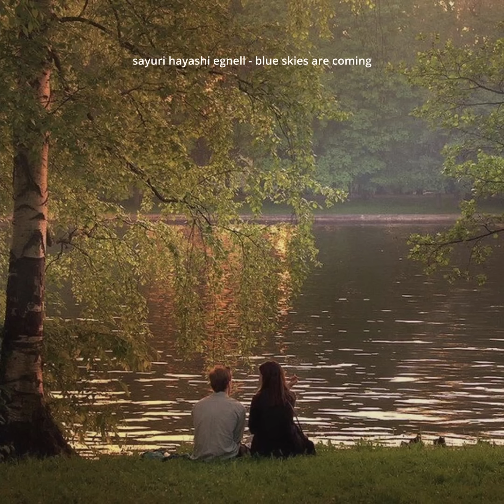by your side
0:00 sayuri hayashi egnell - blue skies are coming
2:52 ry_ha - さよならさえ言えずに
6:54 kamoo - album
9:54 milkoi, heechan - everyday is a journey
10:58 smyang piano - chamomile tea
14:33 chin sooyoung - 밤, 물 빛 night, water light
18:04 sweet dove - the thing with feathers
19:29 sereno - 조용한 밤에 (benicx orchestra ver.)

i made a spotify playlist compiling most of the songs i've put on youtube!